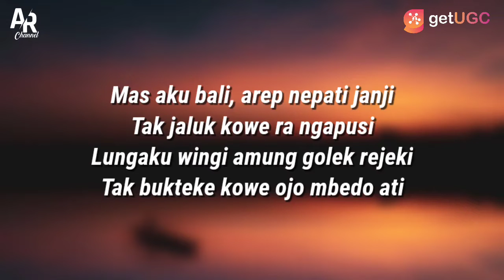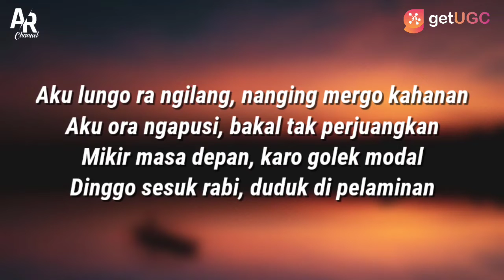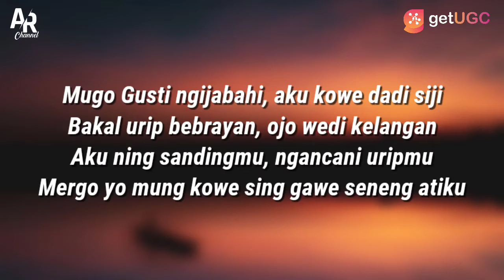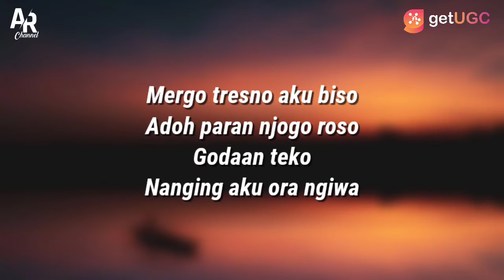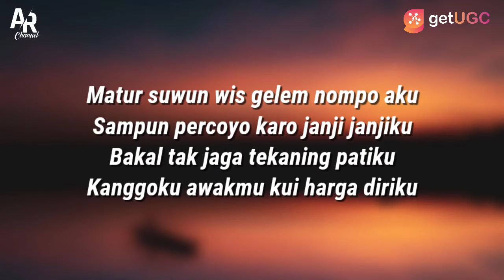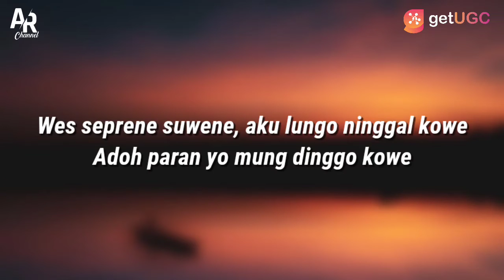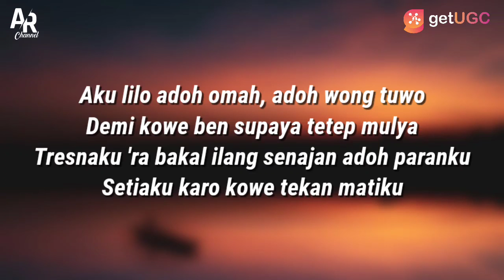Demi Kowe - Yeni Inka (LIRIK) | YI Production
DEMI KOWE - YENI INKA (LIRIK)